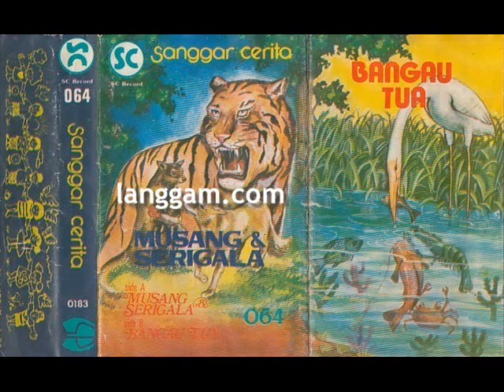SANGGAR CERITA - BANGAU TUA